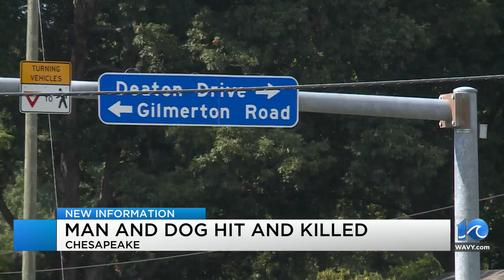Man and dog left dead after hit-and-run in Chesapeake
Chesapeake police say a man with a dog were found dead early Sunday morning after an apparent hit-and-run.